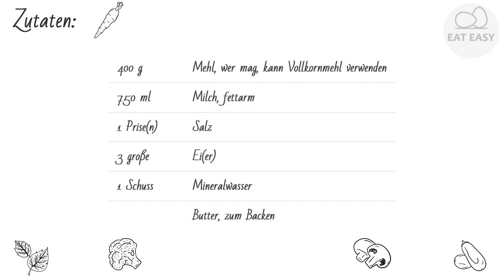Der perfekte Pfannkuchen - gelingt einfach immer. LECKER!